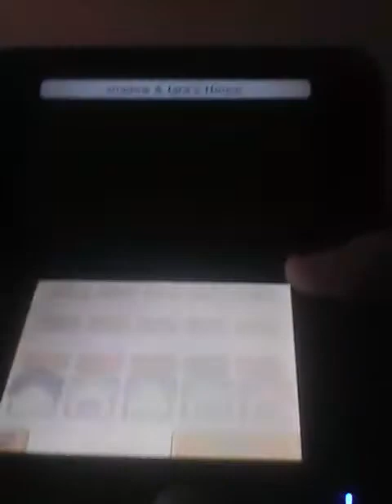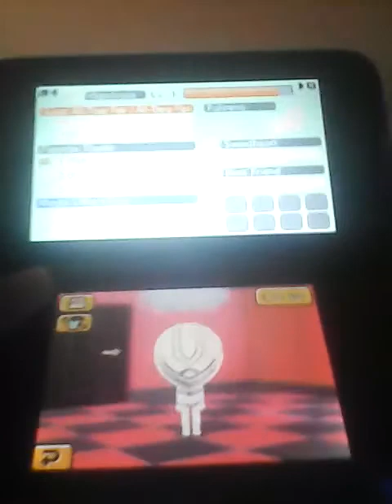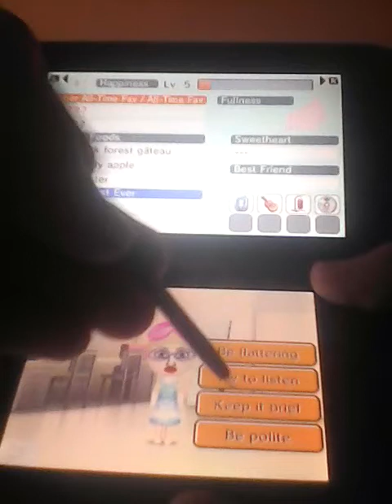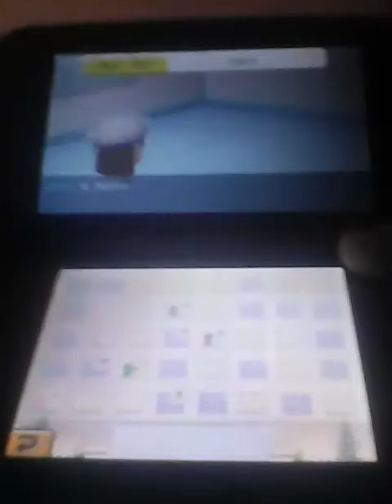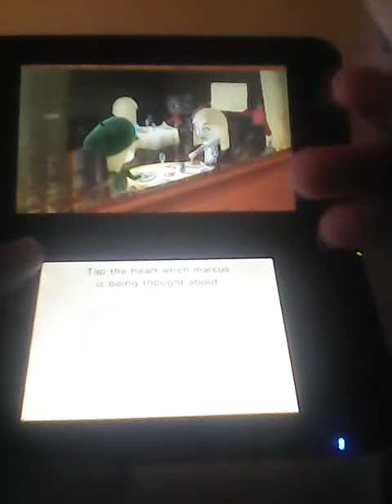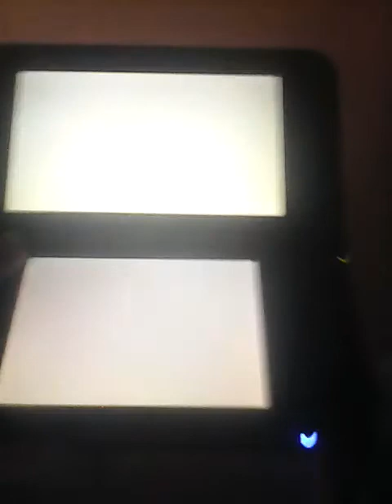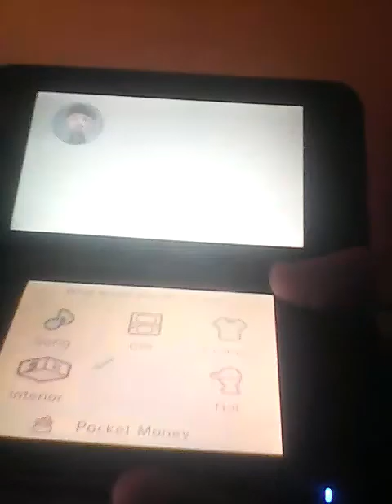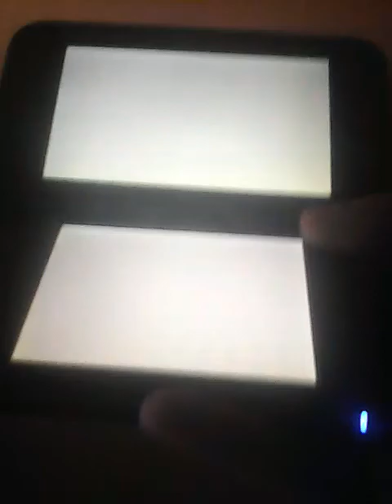Marcus and Anna got married : Tomodachi life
I knew they would get married